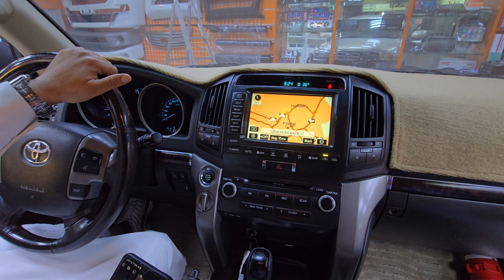اضافة بلوتوث موسيقى على شاشات ال VXR واللكزس 2008 2009 خليك في المضمون مع ابولؤي 0577993772